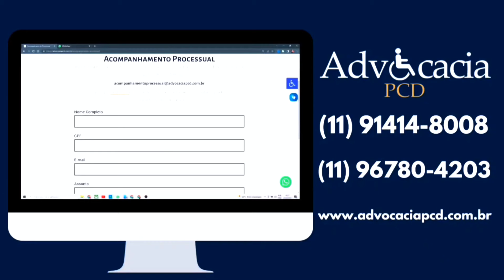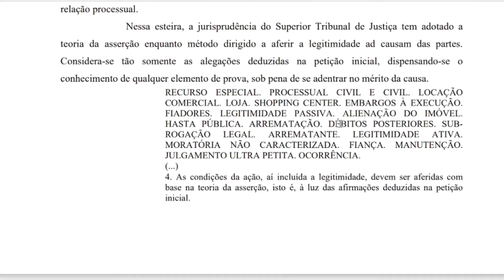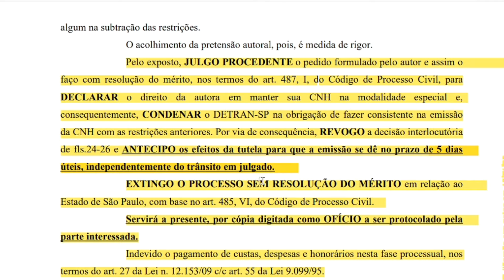MILAGRE PCD! DETRAN REALIZA CURA INÉDITA!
Neste vídeo, trazemos a inspiradora história de superação e determinação de um indivíduo Portador de Necessidades Especiais (PCD) que enfrentou um grande desafio ao ter seu direito à CNH especial negado pelo DETRAN no momento da renovação. Através de sua jornada pela justiça, este valente PCD não apenas conseguiu reverter a decisão, como também destacou a importância do reconhecimento e respeito aos direitos dos PCDs no Brasil. Acompanhe conosco os detalhes dessa batalha, as etapas do processo judicial e a emocionante conquista final. Este vídeo é uma verdadeira fonte de inspiração e um lembrete da força que temos quando lutamos pelos nossos direitos. Assista e deixe-se motivar por esta história de luta, persistência e vitória.